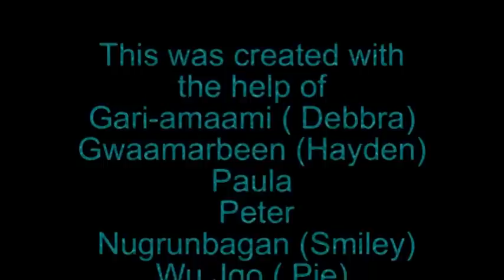Butchulla Mob at Durong Dingo Sanctuary Feb 2010.wmv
Butchulla Mob meet and greet dingoes and share culture.